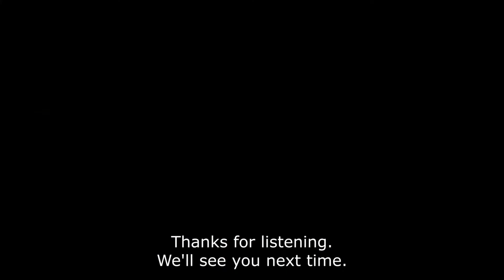Urgent business disputes and Injunctions - No Bull Legal Tips for Business Owners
How do you resolve an urgent legal dispute? While Court proceedings may take months or even years to finish, you may be able to get an injunction from the Court within a few days that will fix your problem for the moment, while you wait for final resolution from the Court or via negotiation.